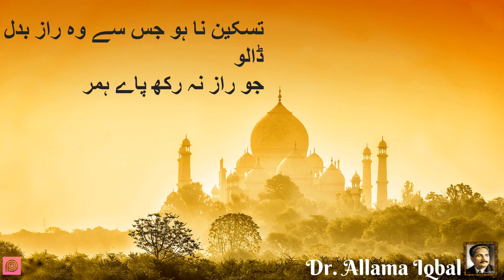Taskeen na ho jis se wo Razz badal dalo poetry ❤️ Allama Iqbal Shayari ❤️ Urdu Poetry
Taskeen na ho jis se wo Razz badal dalo poetry | Dr. Allama Iqbal Poetry | PunjabiFashion Urdu Poetry Allama Iqbal Shayari allama iqball poetry
Don't forget to drop your opinion in comment box.

Taskeen Na Ho Jis Se Wo Raaz Badal Dalo
Jo Raaz Na Rakh Paye Hamraaz Badal Dalo

Tum Ne B Suni Ho Gi Bari Aam Kahawat Hy
Anjam Ka Jo Ho Khatra Aghaz Badal Dalo

Pur-Soz Dilon Ko Jo Muskan Na De Paye
Sur Hi Na Mile Jis Mai Wo Saaz Badal Dalo

Dushman K Iradon Ko Hy Zahir Agar Karna
Tum Khel Wohi Khelo Andaz Badal Dalo

Ay Dost Karo Himat Kuch Door Sawera Hy
Agar Chahte Ho Manzil Tu Parwaaz Badal Dalo

Taskeen Na Ho Jis Se Wo Raaz Badal Dalo Jo Raaz Na Rakh Paye Hamraaz Badal Dalo

sad poetry
new poetry
sad poetry in urdu
urdu poetry
urdu shayri
sad shayari
hindi poetry
heart touching shayari
whatsapp status
hindi shayari
sad shayari status
sad urdu poetry about life
shayari status love sad
Allama Iqbal Shayari
Urdu Poetry
allama iqball poetry
allama iqbal poetry in urdu status
allama iqbal best shayari islamic
allama iqbal best poetry in urdu status
allama iqbal best poetry in urdu
allama iqbal
urdu ghazal